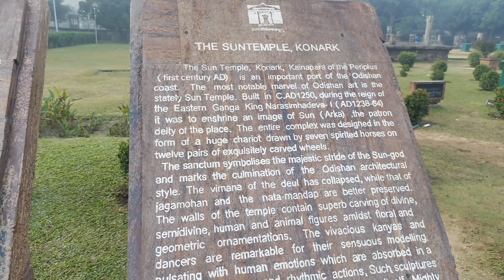Odisha Sun Temple Rohosso Odisha Konark Mandir (উড়িষ্যা সূর্য ☀️ মন্দিরের রহস্য)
puri surjo mandir rahasya
odisha konark mandir
odisha surya mandir
আজ আমি বলতে ঝাচ্ছি উড়িষ্যা সূর্য ☀️ মন্দিরের রহস্য